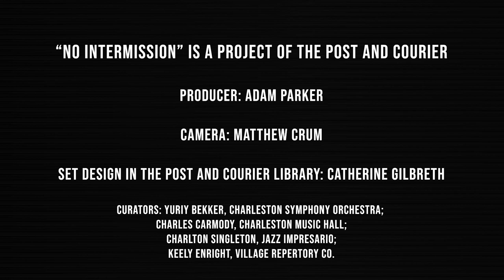No Intermission, Antonio Marti and Fernando Troche, “Desafinado”